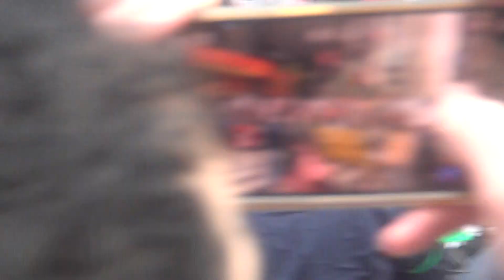Times Square March to Defend Palestine April 8, 2023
Marching starts at 1:45